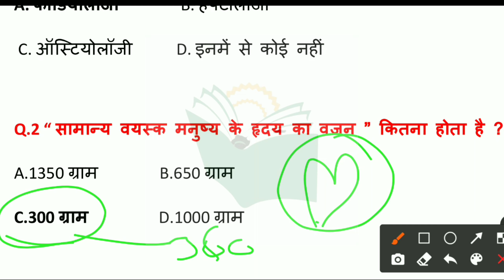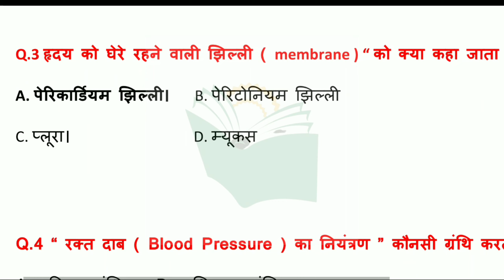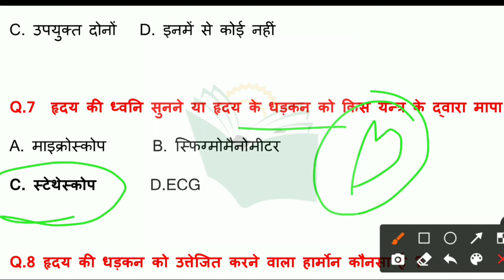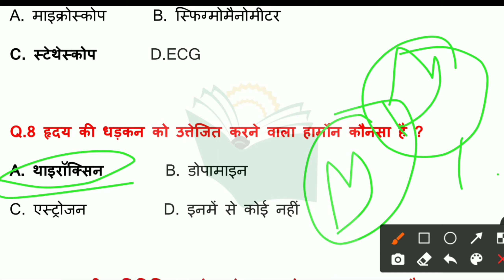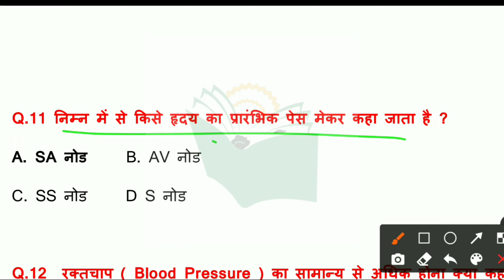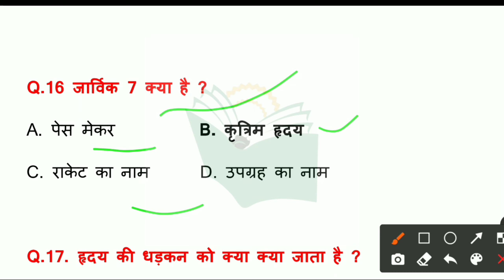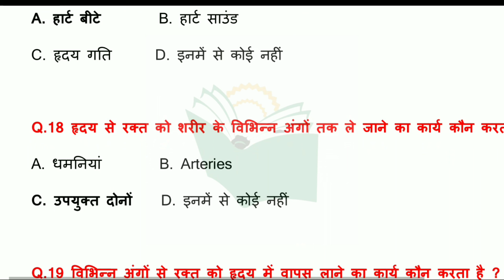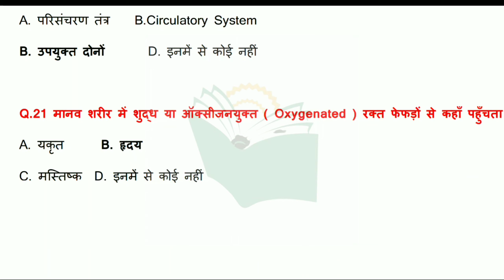Science questions test l Science most important Question